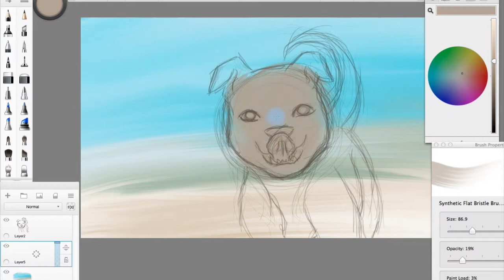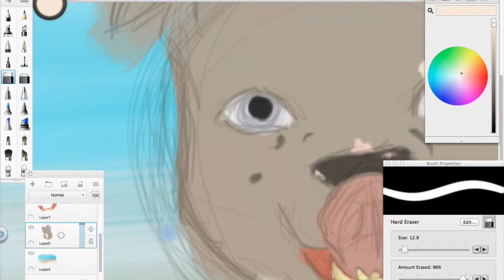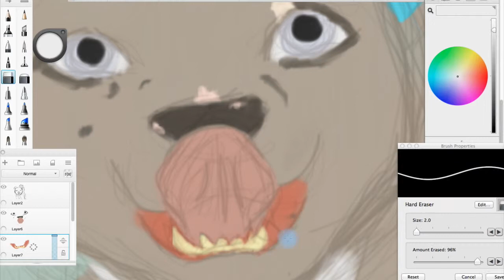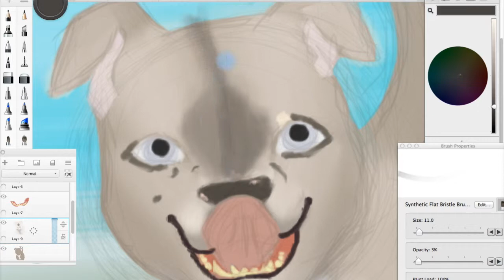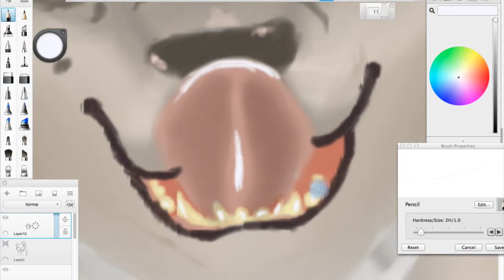Dog Speedpaint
Audio: New Slang-The Shins, Pressed in a Book-The Shins

Programs Used: Autodesk Sketchbook Pro

I'm not sure that I like how this turned out, but it turned out okay.